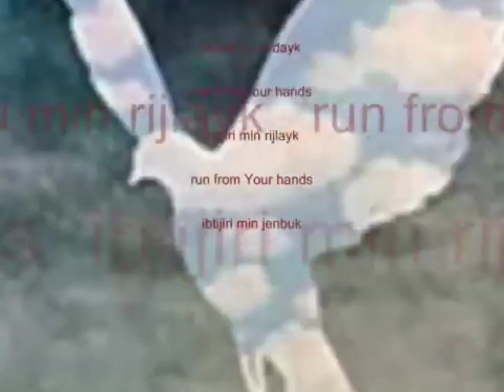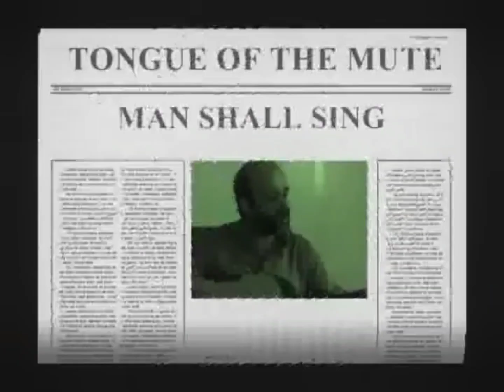Acoustic Prayer from the Gaza Strip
Song by Steve Mashni